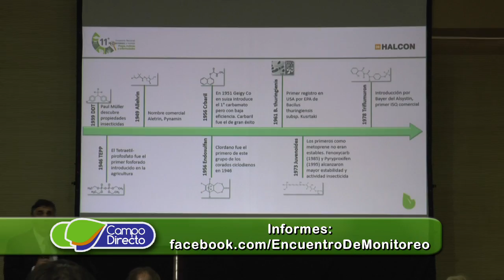Avances del próximo Encuentro de Monitoreo en Cba.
El próximo 29 de junio de 2016, se desarrollará el 12o. Encuentro de Monitoreo Conocimiento y Tecnologías para una Agricultura Sustentable.
Es organizado por Halcón Monitoreos.